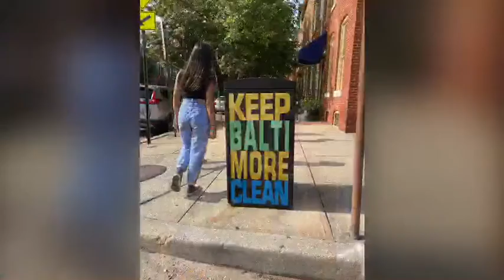When in BALTIMORE 😉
Travel while business runs on the background. Own a digital business. and watch the FREE WORKSHOP.